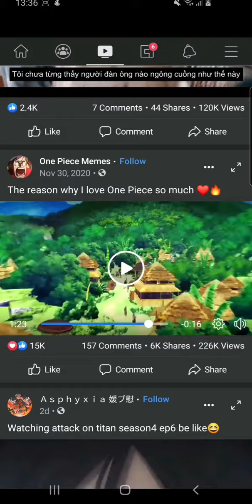One-Piece just changed